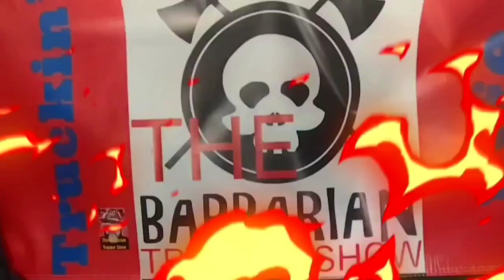Truckin' Life (Dash & Dashes return and the most boring drive)